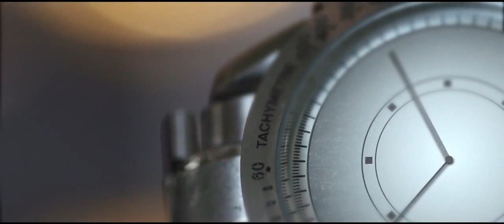Halekulani Hotel Hawaii | Aresviaggi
L’Halekulani, uno dei più lussuosi hotel delle Hawaii, è situato sulla spiaggia di Waikiki a pochi passi dai negozi, ristoranti e locali dalla vita notturna della zona. Sinonimo di grande eleganza e raffinatezza, questo lussuoso hotel, nonostante le grandi dimensioni, costituisce una vera e propria oasi di pace e tranquillità a Waikiki ed offre un ambiente tradizionale, ospitalità, confort e servizi di alto livello.